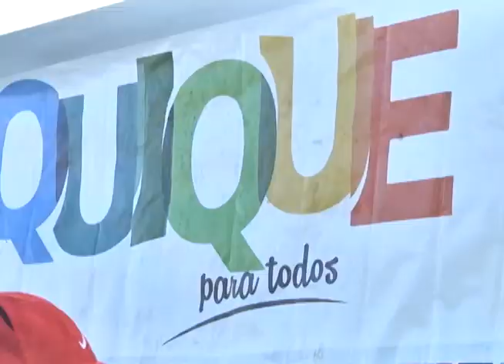CORRIDA SOLIDARIA PDI IQUIQUE